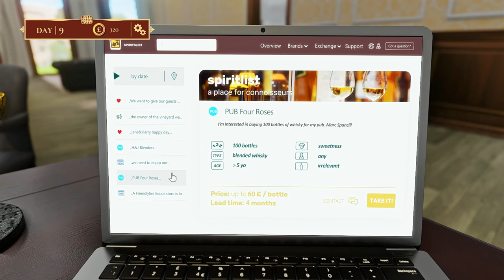Whisky Bottler Official Trailer Games